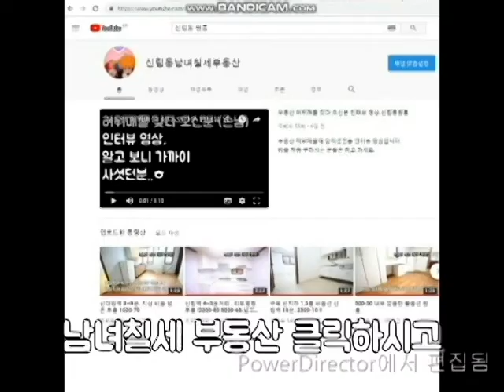신림동1.5룸 신대방역 10분. 거리 난곡사거리 인근 2000-50